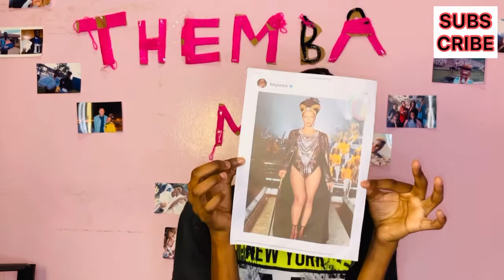😍☺️rich aunt vibes🙈💞 BEYONCÉ - ABOUT LOVE AND MOON RIVER - REACTION | TIFFANY AND CO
Ayo ThembaBabies 💕❤️

My faves Beyoncé and Jay Z are coming. This is just snippets and teasers on what is coming on Wednesday. I am so excited and I cannot wait for the full song.